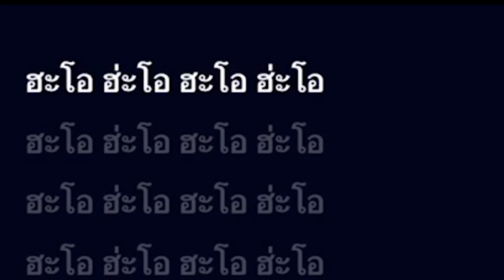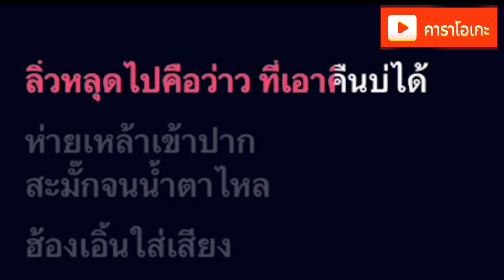กอดเสาเถียง - ปรีชา ปัดภัย [ คาราโอเกะ ] สถานีจินตนาการ